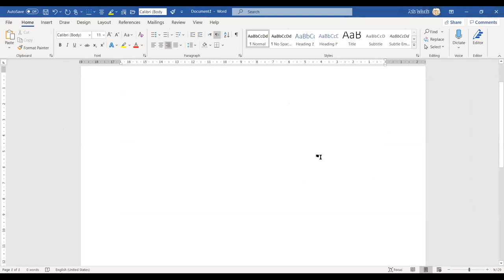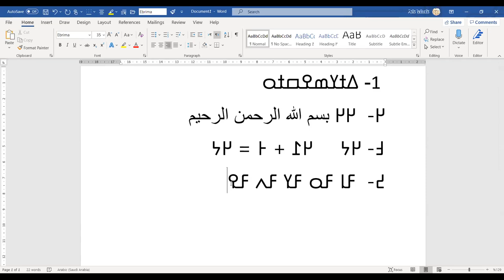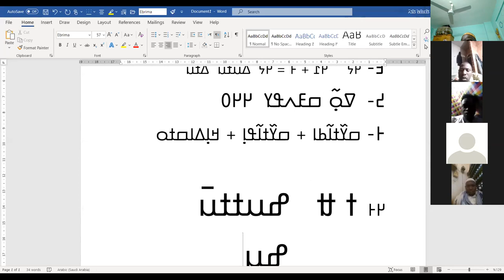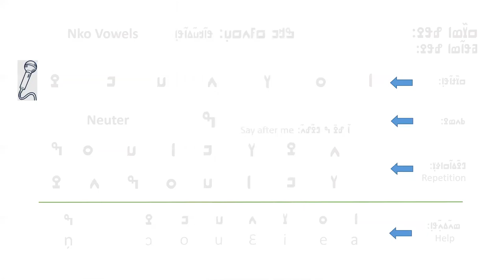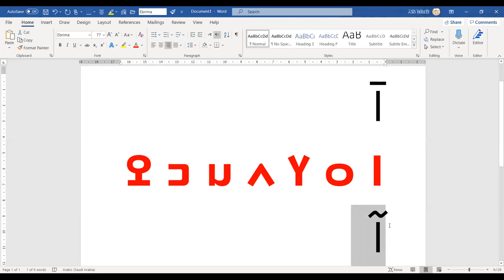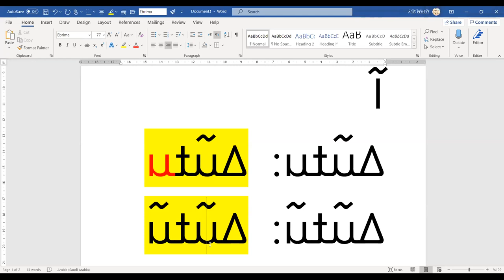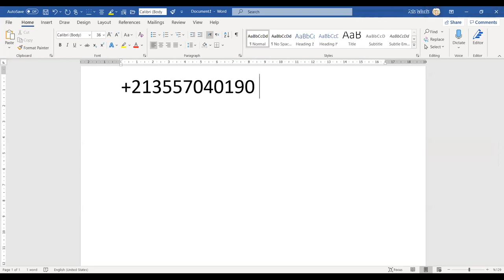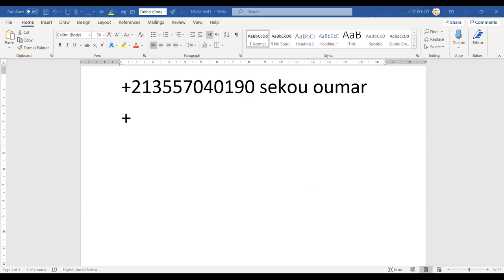ߥߟߊ߬ߘߊ ߁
ߞߊ߬ߙߊ߲ ߣߌ߫ ߛߓߍߟߌ ߥߟߊ߬ߘߊ ߁